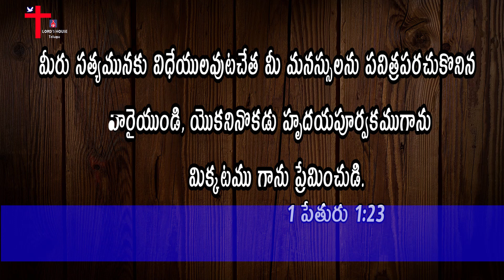తిరిగి జన్మించిన అనుభవం మీలో ఉందా | Telugu Christian | Born Again Life | Bro.Santosh Singh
తిరిగి జన్మించిన అనుభవం మీలో ఉందా | Telugu Christian  | Born Again Life | తిరిగి జన్మించిన వారికీ ఈ 5 గుణాలు ఉంటాయి ఇవి మీలో ఉన్నాయా | Telugu Christian  | Bro.Santosh Singh | Lord's House Telugu |

Account Name: M. MANI DEEPIKA
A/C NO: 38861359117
IFSC CODE: SBIN0020435
Branch: Cheeryal, Medchal District